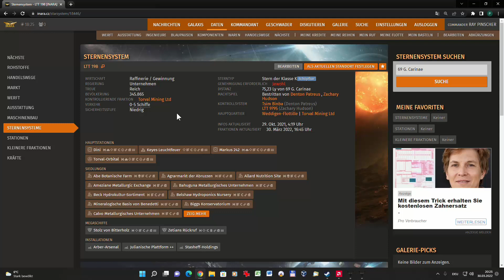Elite Dangerous Odyssey 2022: #080 zu Besuch im LTT 198 System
Kapitel des Videos:

0:00 Intro
0:55 in eigener Sache…
2:49 was habe ich in der Zwischenzeit gemacht?
3:36 auf zu Vista Genomics…
5:13 was will ich als Nächstes machen?
5:40 Hinweis: Einreisegenehmigung für LTT 198
6:05 Angaben stimmen wohl nicht mehr…
6:47 wir müssen zum „Burke Dock“ im EGM 559 System
7:11 Hinweis: Mit der“ Torval Mining LTD“ verbünden
8:10 Hinweis: nicht die „LTT 198 Order“ Fraktion suchen!
9:33 und los geht es…
11:16 FSA im Schweif aufladen
 12:41 Filter setzten & Station als Ziel markieren
14:42 Hinweis: auf der Boswell Station Einreisegenehmigung holen
17:52 Mission annehmen
18:17 Route zum LTT 198 System planen
19:55 E-Scanner benutzen
20:26 „Zetian`s Recall“ als Ziel markieren
25:58 Kontakte – Technologie-Broker aufrufen